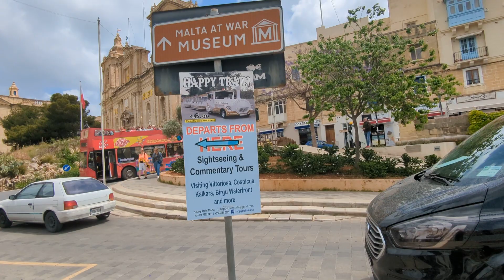Vittoriosa and Cospicua Waterfront 16/05/2023